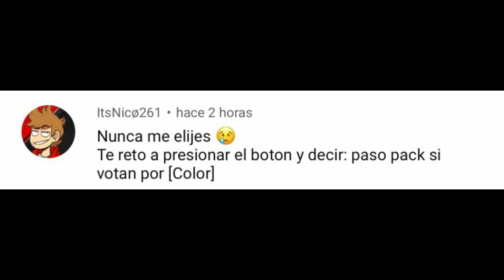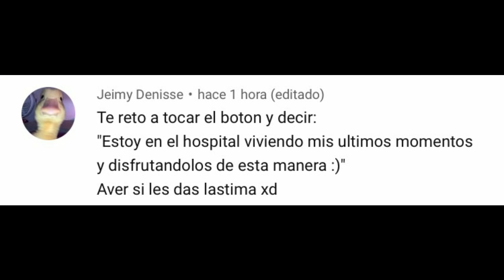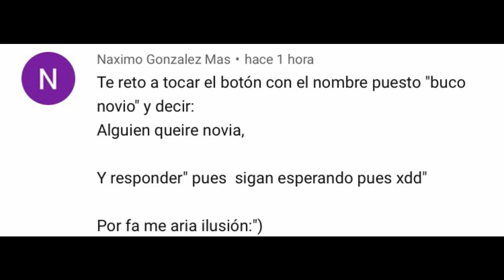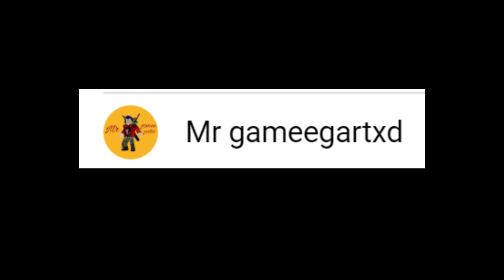RETOS EN AMONG US 😆 #12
Holaa  ◕◡◕